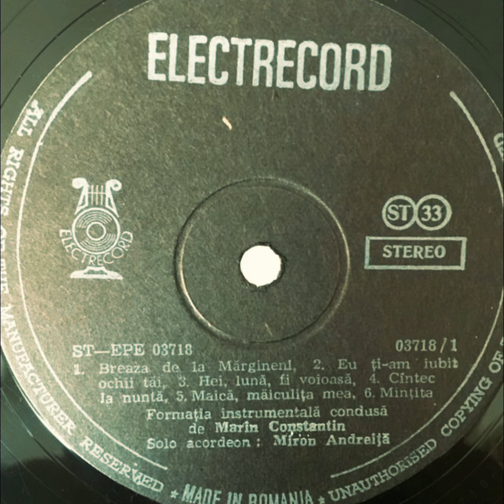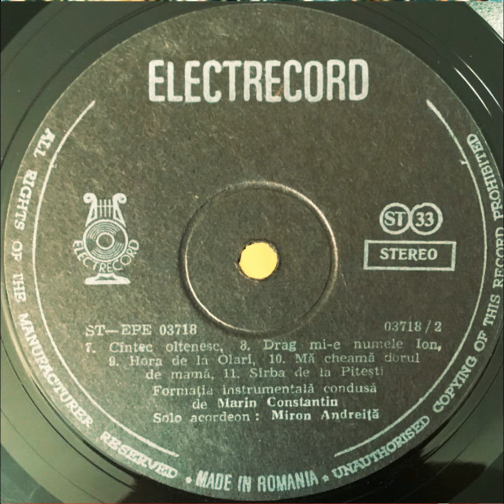Miron Andreiță-Breaza de la Mărgineni(1990)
Formația instrumentală condusă de Marin Constantin
Solo acordeon:Miron Andreiță